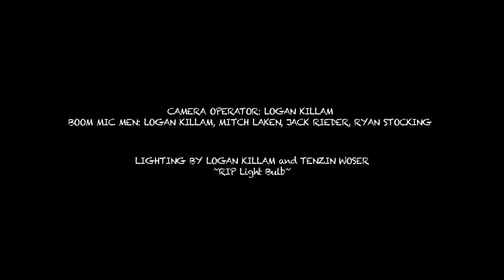Slovenly - Short Film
A Dramatic Narrative Short Film
(with a bit of humor)

I hope you enjoy! Over the course of a semester, I was tasked with creating an idea along with the script, getting star actors, making plans for shooting, filming, and editing a short film consisting of two scenes with a list of requirements. After some hard work, I am proud to present the final product!

Stars:
Tenzin Woser as TENZIN
Mitch Laken as MITCH
Justin Nasifoglu as JUSTIN
Made at the University of Wisconsin - Madison
For the class - Communication Arts 355
Spring Semester - May 2019
Old Town Road (ft. Billy Ray Cyrus) - Lil Nas X
Brighter Days - San Holo